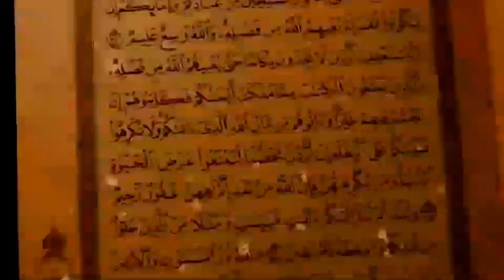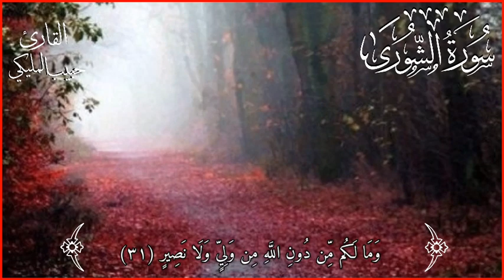حصرياًوجديد🌠|سورةالشورى|تلاوةراحه نفسيه🎧😌تلاوةجميله جدا❄إسمع الآن🌧حبيب المليكي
🌠حصرياً وجديد🌠|سورة الشورى|تلاوةراحه نفسيه🎧😌تلاوةجميله جدا❄إسمع الآن🌧حبيب المليكي

لاتنسى الأشتراك في القناه والإعجاب بالفيديو وتفعيل زر الجرس ليصلك كل جديد بإذن الله تعالى ☝️🌹